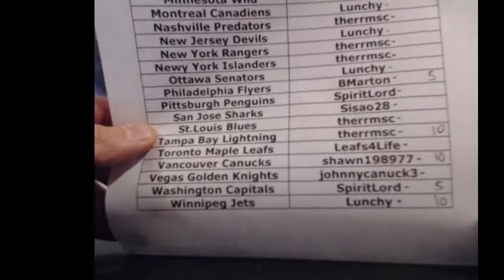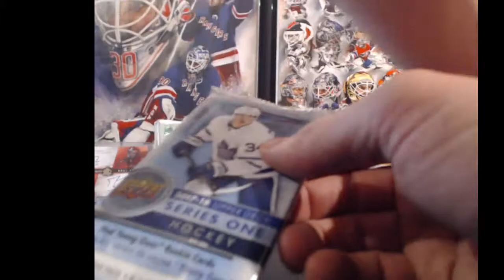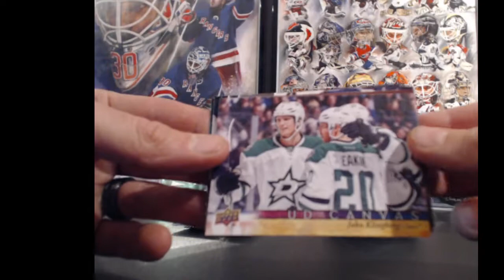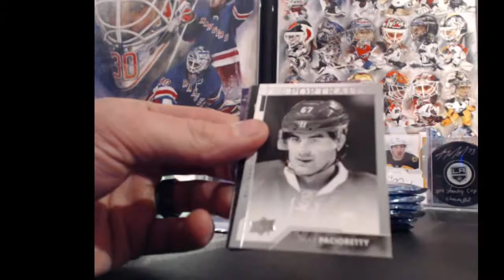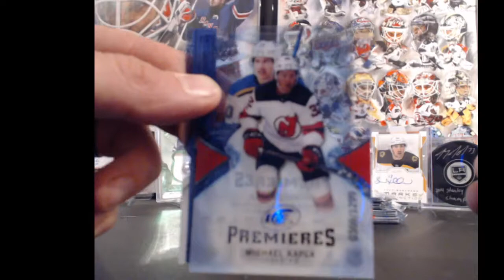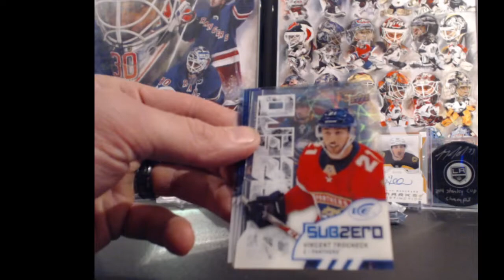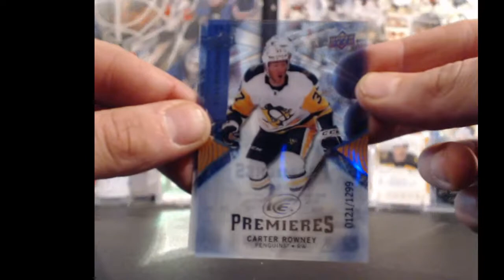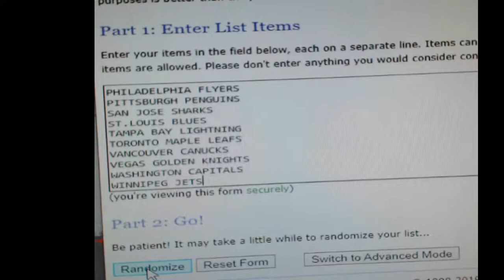17-18 Upper Deck Ice W/ BIN series Big Number Game